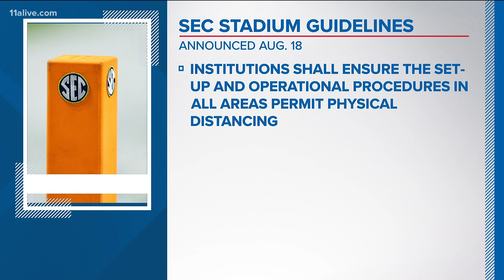Maskless UGA fans? Twitter reacts to scenes in the stands at Auburn game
Scenes of crowds without masks had some fans concerned about what will follow in the COVID battle at this university - and others.